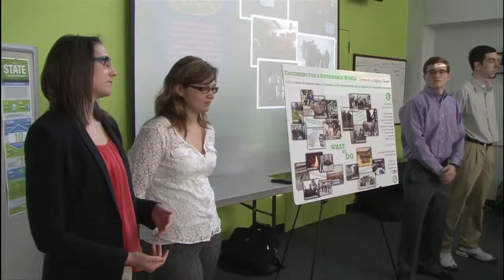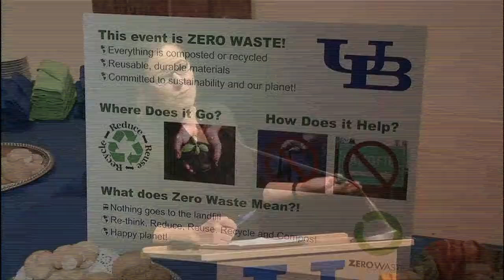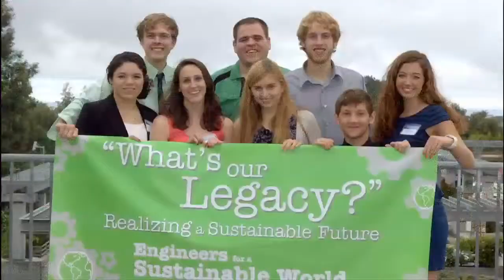The Tonight Show Starring Jimmy Fallon, Well, Sort Of Part (1 of 6, Opening Monologue)